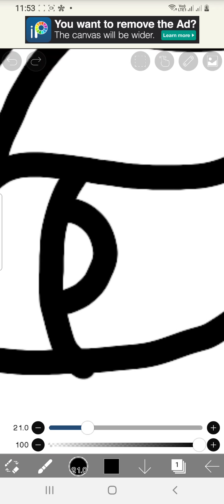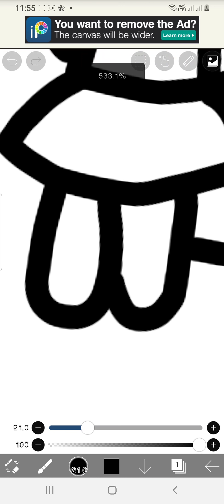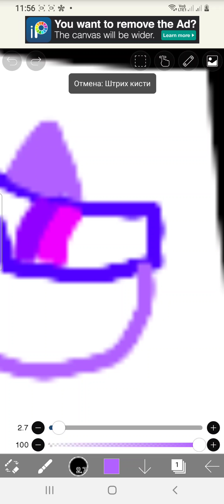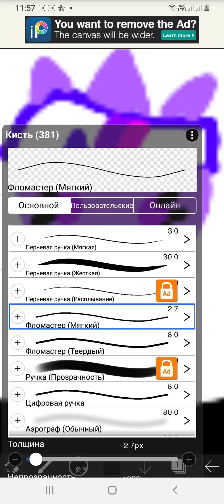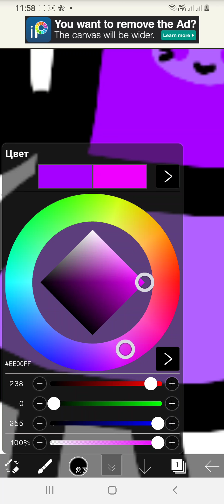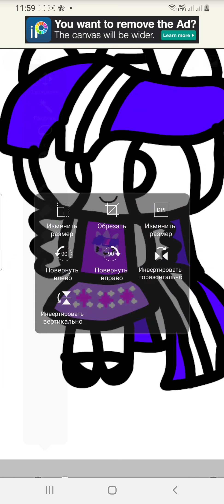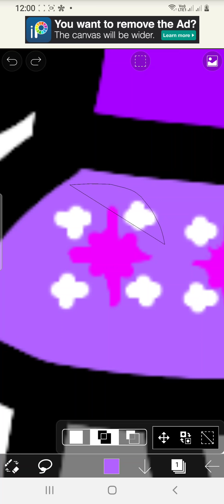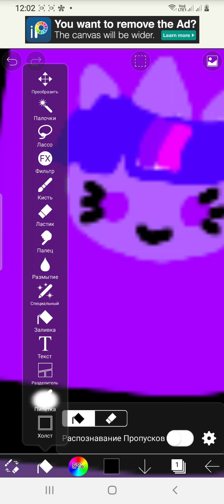Ibispaint x Twilight Sparkle as a powerpuff girl (mlp/ppg)